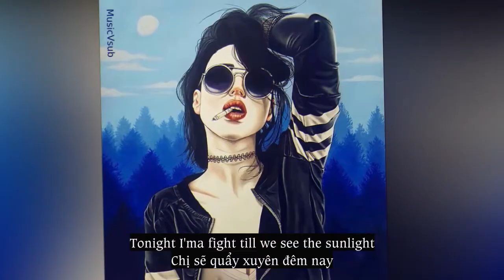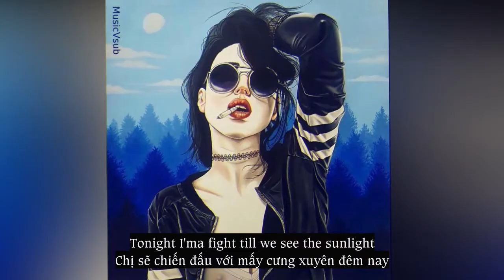[VIETSUB] TIK TOK - KESHA SEBERT